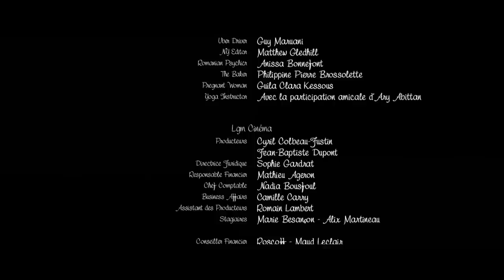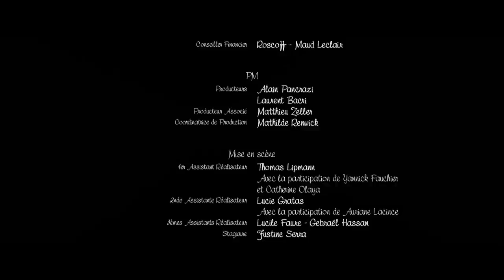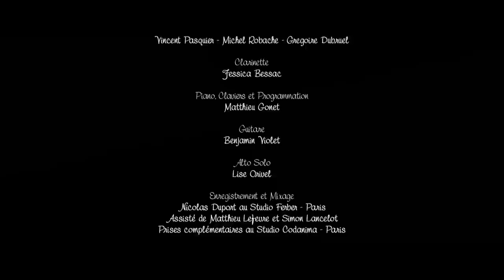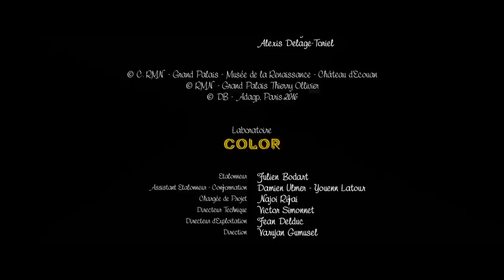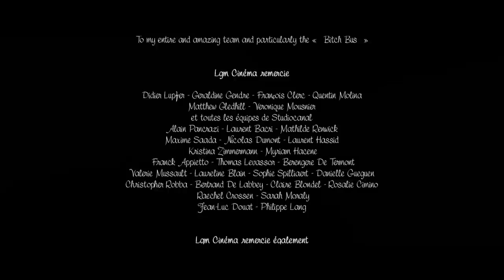Madame | Full Movie | Toni Collette | Harvey Keitel | Rossy de Palma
Madame - When an American couple in Paris hosts a luxurious dinner party their plans go off the rails when their maid runs off with a wealthy guest.
2017.  Stars: Toni Collette, Harvey Keitel, Rossy de Palma